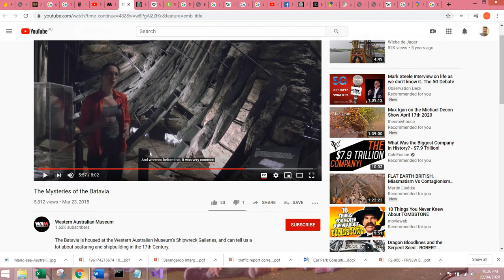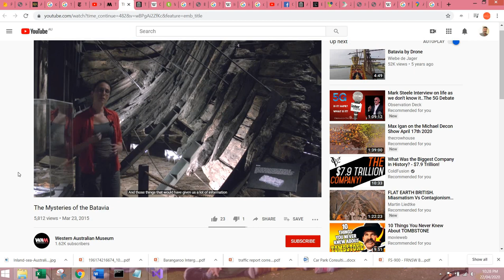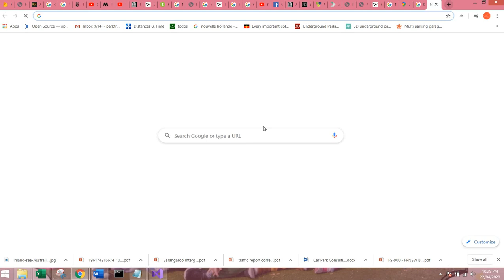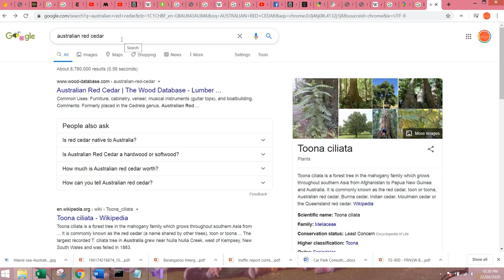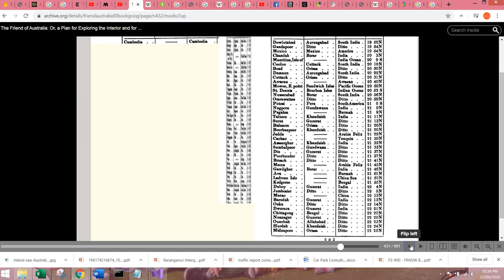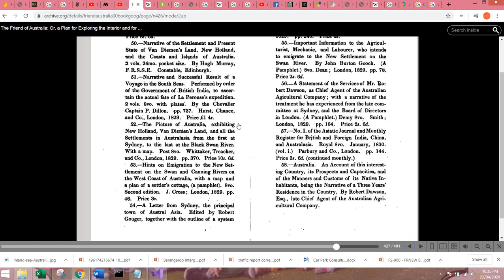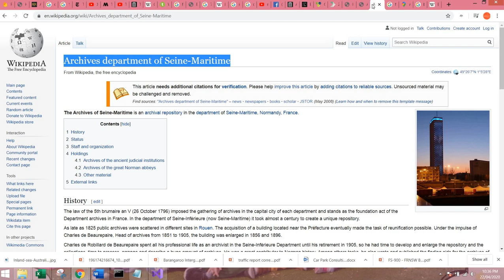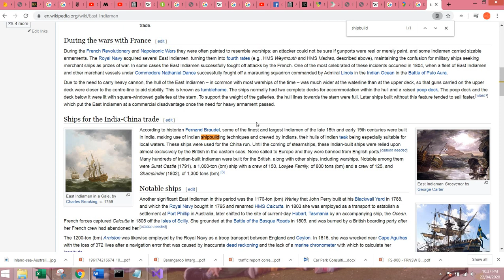Australian inland sea